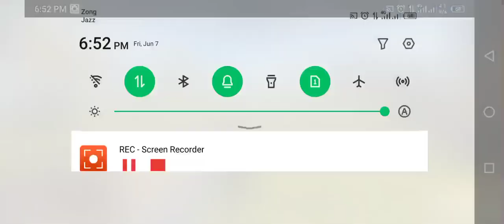Free Fire || Freefire Eliminated several enemies || and car drived